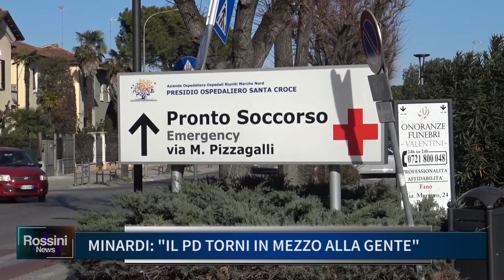MINARDI, IL PD TORNI IN MEZZO ALLA GENTE